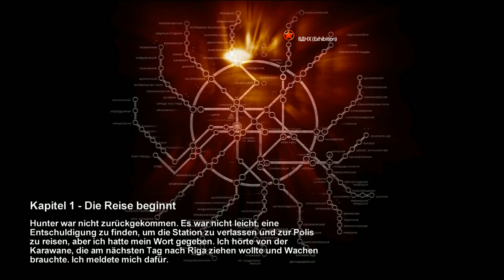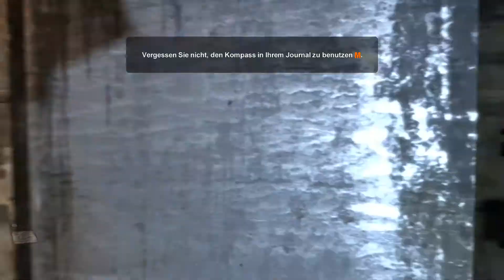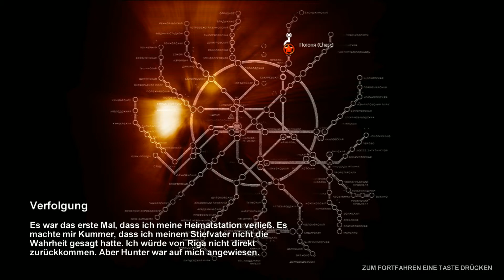Metro2033 #2 Ab in den Zug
«METRO 2033»
Ego-Shooter von 4A Games & THQ (2010)